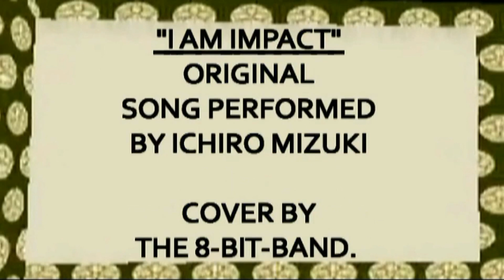Ganbare Goemon vs. The Peach Mountain Shoguns (Episode 4)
Ep 4. Goemon sets out on his quest to track the aliens down. Machinma series based on the Konami video game series "Ganbare Goemon" by Konami.  This show largely follows the plot of the first Nintendo 64 game, but also includes footage across three decades of games, with original written dialogue too.
CAST
Braden Worton @Themanwhofrowns
Ross K. Foad
'I am Impact' Cover Song by The 8 Bit Big Band.

Title art by JMV